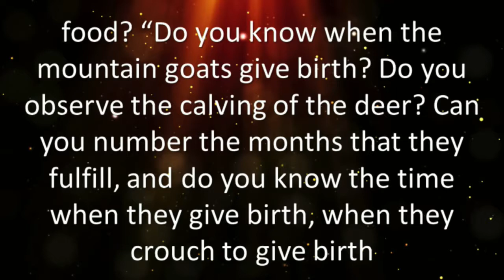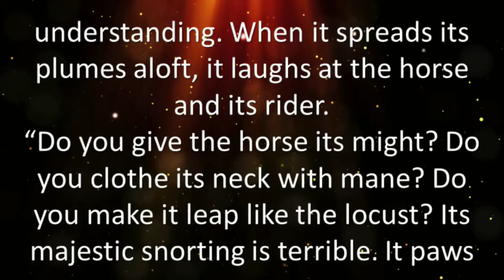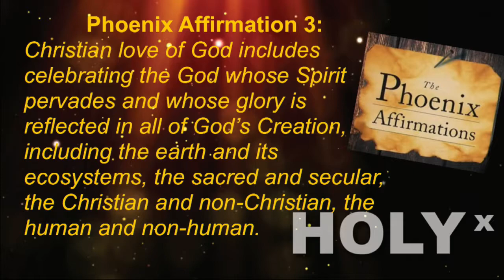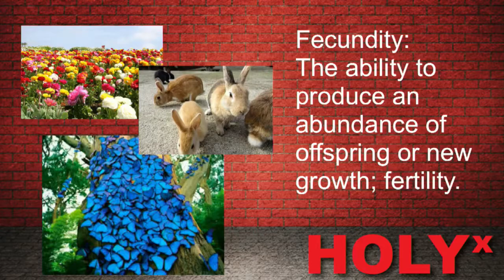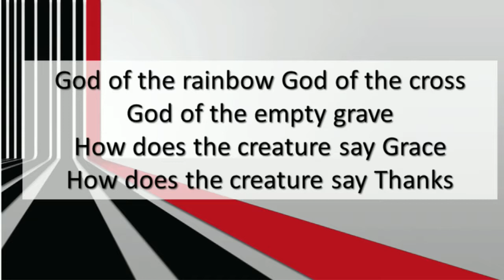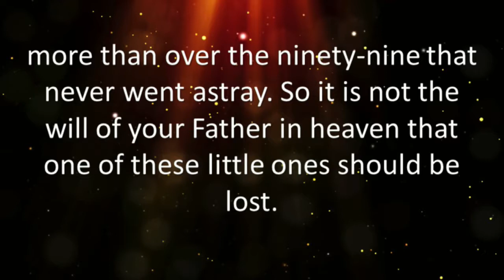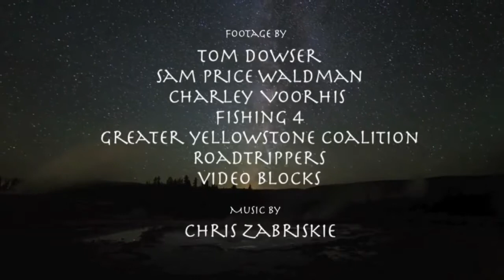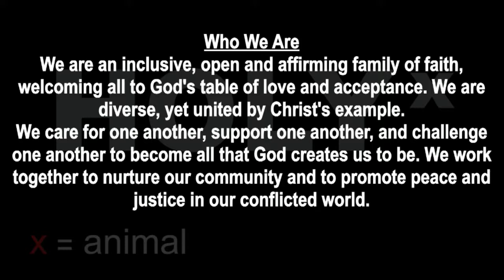Journey To Tge Sacred: Part 4 - What is a Sacred Animal? (1-28-18)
Countryside Community Church in Omaha, Nebraska presents a sermon from Rev. Chris Alexander